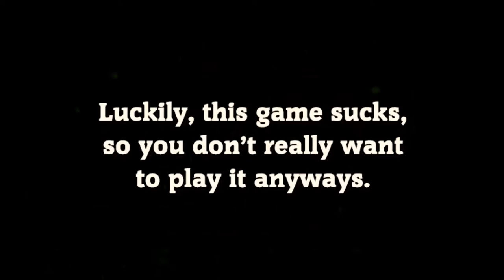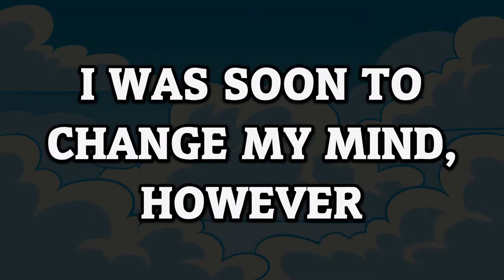Miles is on Fire PART 1 (UNOFFICIAL CLEAN EDITION)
I thought a lot of the jokes in the Jelloapocalypse playthrough of Ace Attorney investigations were super funny but I was less fond of the swearing so I edited their video to remove swear words (or bleep them out) and some of the unclean jokes so that I could show it to more family members.

I am considering editing a clean version of part 2 but no promises

if you watched this, please also watch So this is basically ace attorney by JelloApocalypse as it's already clean